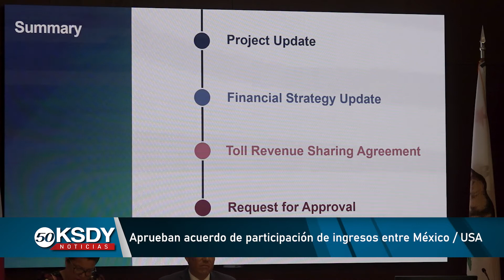Aprueban acuerdo de participación de ingresos para nueva Garita en el Este de Otay Mesa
Esta mañana líderes binacionales se reunieron con motivo de brindar actualizaciones y llegar a un acuerdo en la distribución y participación de ingresos, entre México y Estados Unidos, con la nueva garita ubicada en el Este de Otay Mesa.